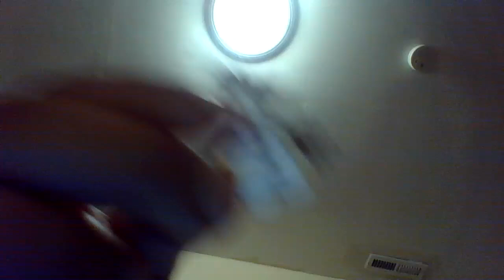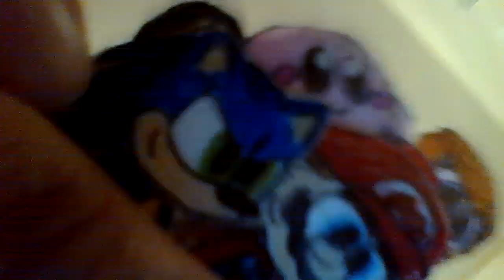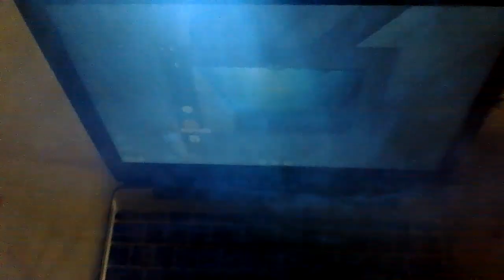TSFSC Team in Frozen 2 Part 14 The Ship/River Slide/Where Are We?